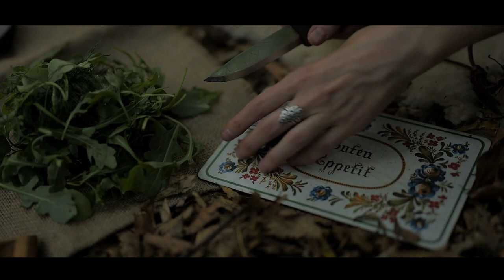Bushcraft Solo Overnight - hammock camping, cooking, drill bit handle & trekking pole making (Part1)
Bushcraft solo overnight (Part 1) -  hammock and tarp setup, delicious campfire recipe - stuffed pepper, drinking nettle tea, making a primitive trekking pole, and a wood handle for an old drill bit. No talking, only peaceful nature sounds.

Stuffed pepper recipe:
Ingredients: a small onion, 2-3 mushrooms, a few walnuts, a handful of parboiled rice, breadcrumbs, an egg, salt, pepper, some chopped parsley, and dill. Add a  small piece of potato on the top of your pepper, so it covers the filling well. Then let it boil until done. Put some vine leaves on the bottom of your pot, so it doesn't stick.  I added some cherry tomatoes, olives, and arugula to my plate. Enjoy!

Filmmaking equipment: Nikon D810, CamRanger, OSMO Pocket, Rode VideoMicro

Hi, my name is Johanna and I love nature, especially the wild green woods. You are going to find beautiful wild camping, bushcraft videos here, no talking, just being and enjoying nature and a simpler more authentic way of living.
Sharing your happiness is one way of bringing more happiness into your life. This is one of the reasons why I created this YouTube channel and these videos. Enjoy and be inspired!
I would love to hear your impressions after watching my videos and I would also love to learn from the more experienced.